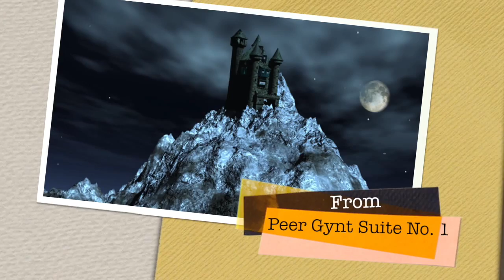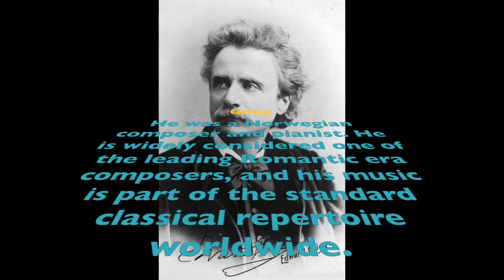"In the Hall of the Mountain King" from Peer Gynt Suite No. 1 by Grieg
Music Memory 3rd Grade